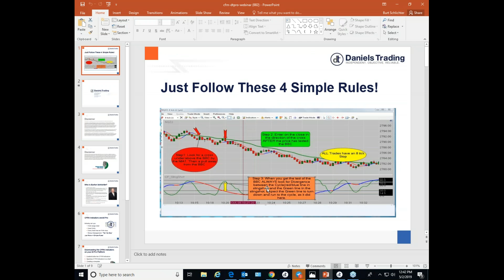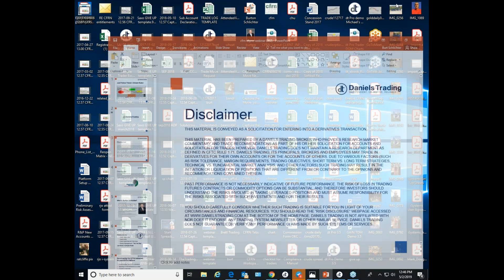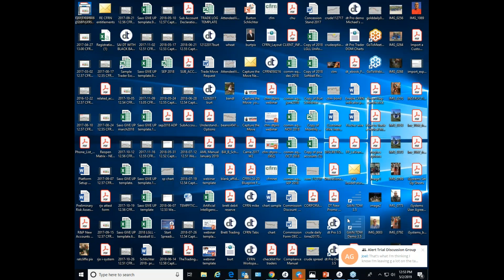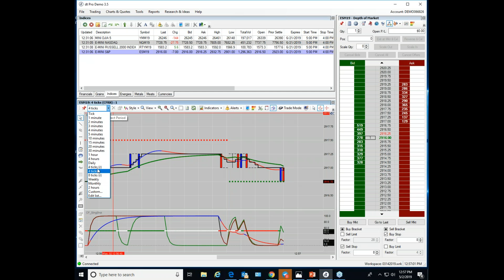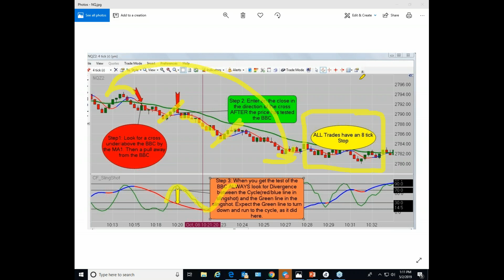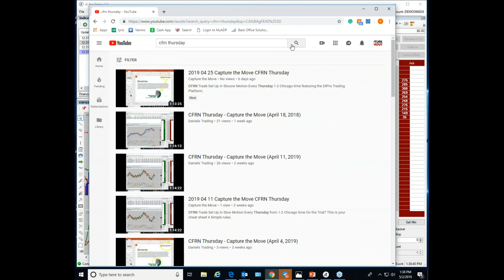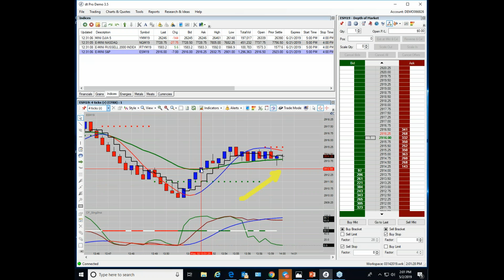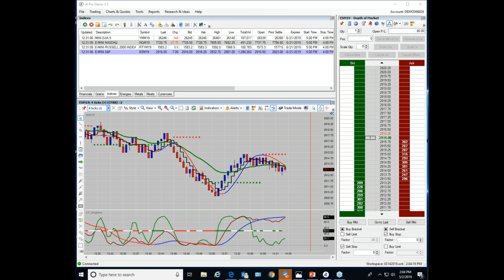2019 05 02 Capture the Move CFRN Thursday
CFRN Trade Set Up in Slooow motion
Every Thursday 1-2 cst.
On Trial?  This is your CFRN Cheatsheet
Eyes wide open approach